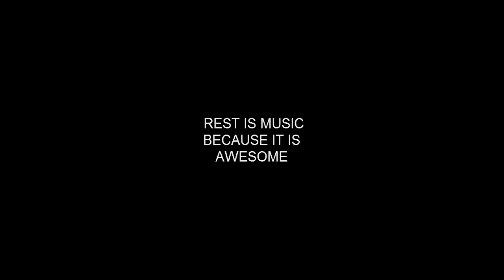Minecraft ENDER GAMES w/ xishabz and a special friend...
Hey guys xishabz here for another video for you :D

Add me on skype if you want to record !!

SKYPE: sahel shabnam      (my picture is my youtube pic :P)

Server: hub.thenexusmc.net